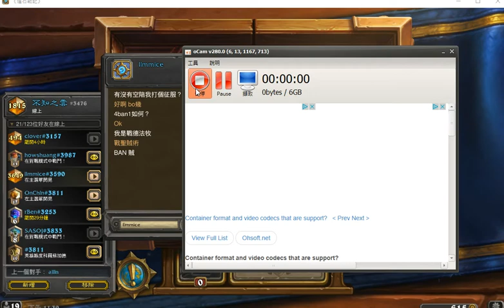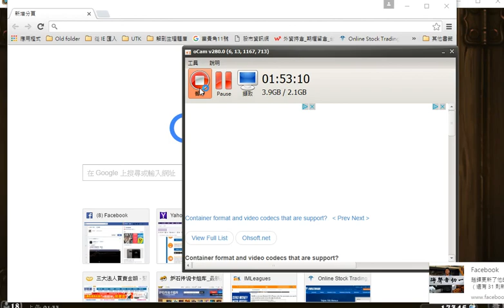與高手對決征服4ban1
這個對手曾在上賽季打到台灣區四強，非常厲害，我二月第一次跟他打的時候被三比零，不過現在我變強了，而且也有了自己的思路